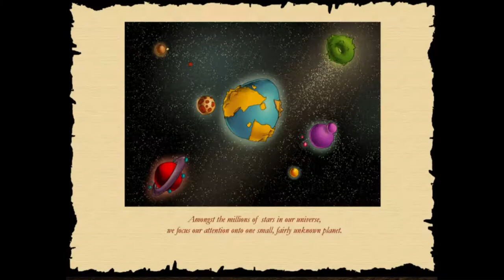Ostrich Runner ★ Gameplay ★ Сlosed test ★ PC Steam game 2020 ★ Ultra HD 1080p60FPS